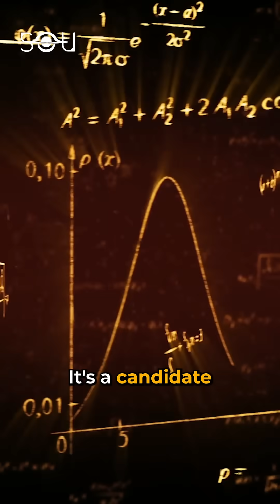String Theory in Nutshell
String theory is one of the most fascinating theoretical frameworks in physics. It is an idea that proposes that physical reality is made up of tiny vibrating strings instead of subatomic particles. These strings behave like the basic units of matter, with their vibrations determining the properties of particles. One of the striking features of this theory is that it requires extra dimensions beyond our familiar four dimensions of space and time. Some forms of the theory propose that as many as 26 dimensions of spacetime exist.

However, these extra dimensions are believed to curl up and remain undetectable. String theory unites particle physics with gravity; hence, it's a candidate for the unified theory or the theory of everything. However, the proposed strings are so tiny that it's almost impossible to experiment with them and test the theory's validity. Hence, currently, there's no evidence in its favor.